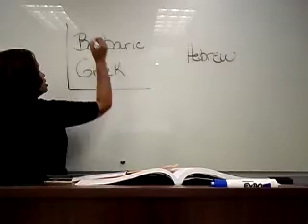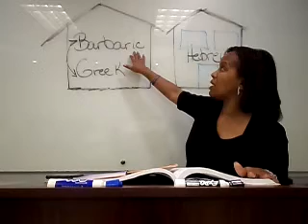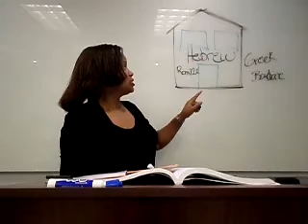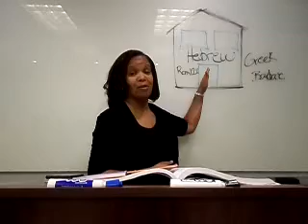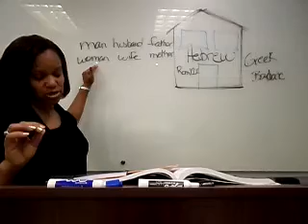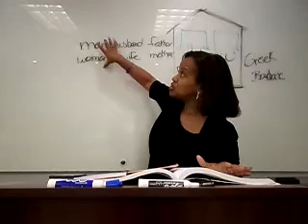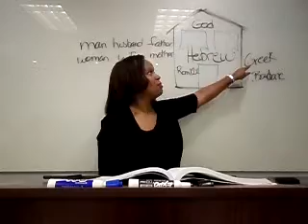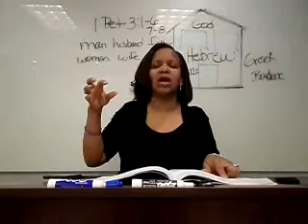A Portion Prayer Call 9-7-18, strongholds pt3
Paulette Denise Turner
A Portion Ministries
Strongholds part 3